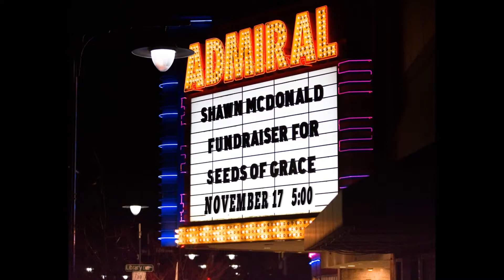Shawn McDonald up for auction!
Yes! Again this year we will be auctioning off Shawn McDonald to be YOUR table-mate at the Third Annual Seedy Soiree at the Admiral Theatre in Bremerton, Washington on November 17, 2018. Doors open at 5:00 for the fundraising event and at 7:30 for the concert.